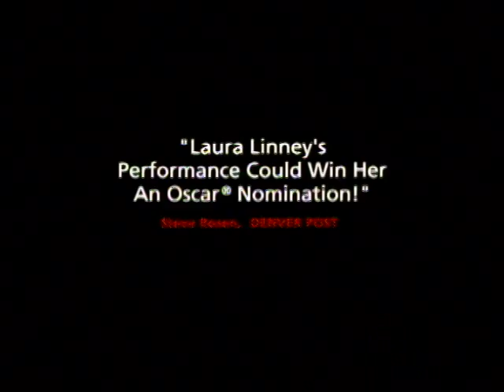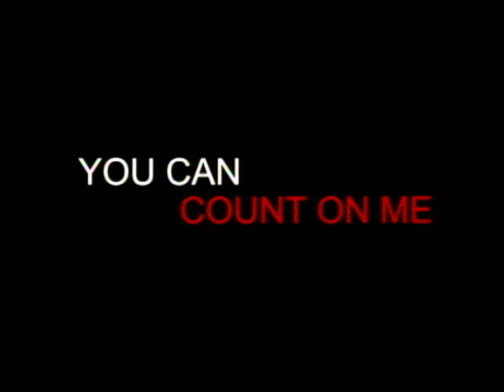You Can Count on Me - Trailer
Sammy (Linney) and Terry (Mark Ruffalo) lead opposite lives, but have had an unbreakable bond since being orphaned years earlier. After leading a carefree and careless lifestyle, the wayward brother steps back into Sammy and her son Rudy's lives. Terry alternately clashes with, disappoints and inspires his sister, while becoming a hero to, and a bad influence on, his young nephew.